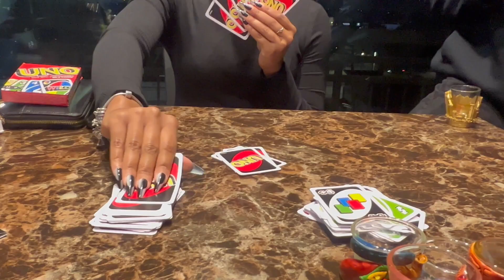HOUSTON VLOG PART 2 | GALLERIA MALL, NBA GAME, CLUB PLAYGROUND, AND MORE